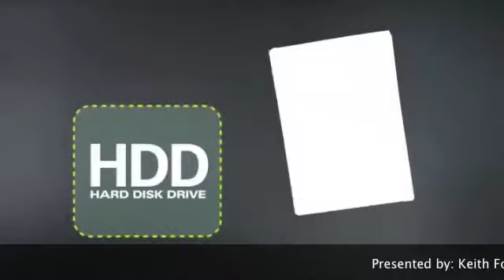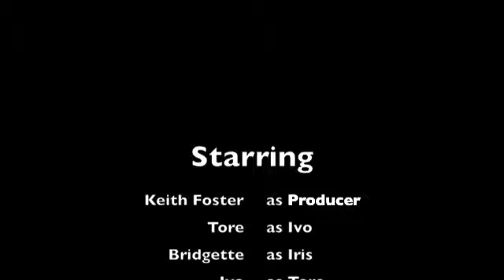Foster_ Keith_Elgin